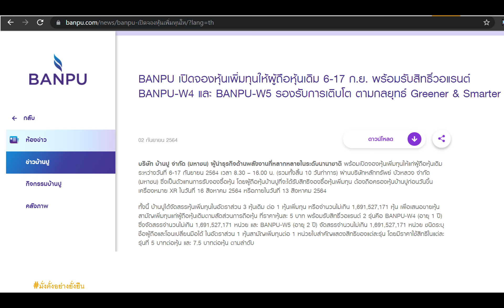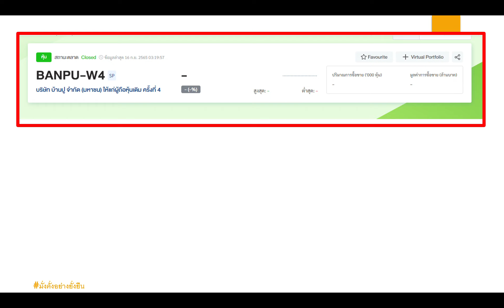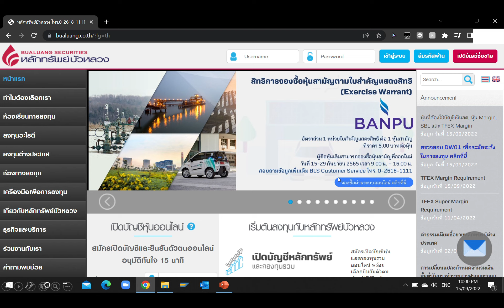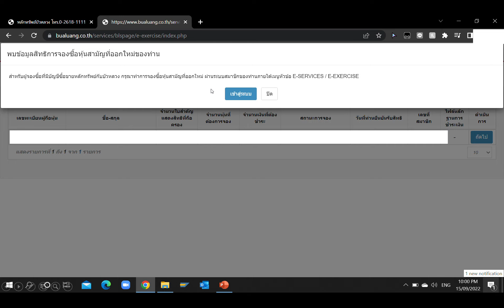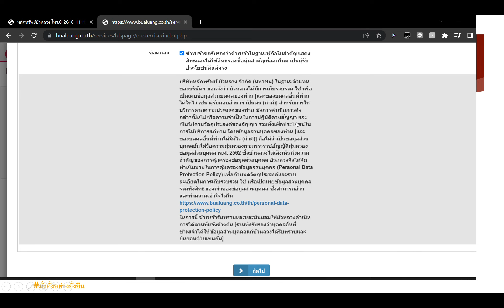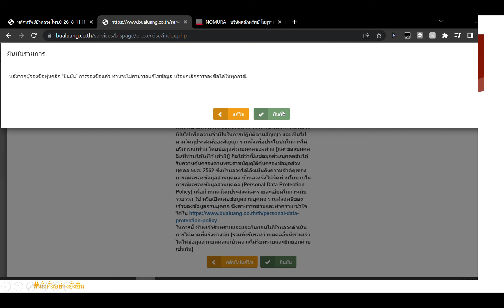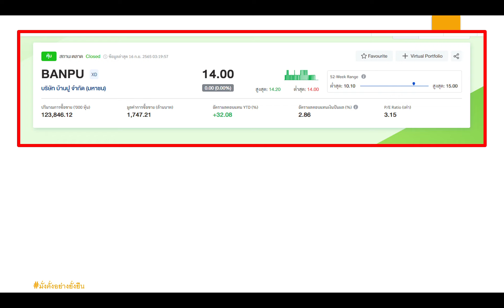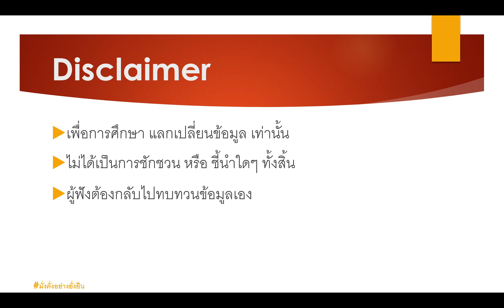EP97: มาดูวิธีแปลง BANPU-W4 กัน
สำหรับใครที่มี BANPU-W4 มาดูวิธีแปลง เป็น หุ้นแม่ BANPU กันกัน

ใครไม่มีก็มาดูกันได้ ว่าหุ้น BANPU ราคาเป็นอย่างไหร่ ปันผลเท่าไหร่ และ นักวิเคราะห์ว่าอย่างไร

หมายเหตุ:

- เพื่อการศึกษา แลกเปลี่ยนข้อมูล เท่านั้น
- ไม่ได้เป็นการชักชวน หรือ ชี้นำใดๆ ทั้งสิ้น
- ผู้ฟังต้องกลับไปทบทวนข้อมูลเอง